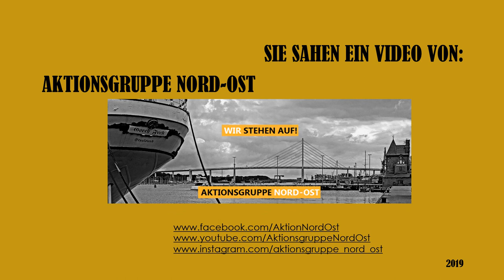Enrico Komning (AfD) "Meinung-Macht-Medien" Greifswald 20.06.2019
Vortragsabend von Enrico Komning (AfD) und Jürgen Elsässer (Compact-Magazin) 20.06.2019 in der Hansestadt Greifswald
Der AfD-Kreisverband Vorpommern-Greifswald hatte am 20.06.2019 zu einem Vortragsabend unter dem Motto „Meinung Macht Medien“ ins beschauliche Groß Ernsthof bei Greifswald geladen. Als Redner waren MdB Einrico Komning und Compact-Chefredakteur Jürgen Elsässer anwesend. Die Gelegenheit, zwei hochkarätige Referenten zu erleben, ließen sich unsere Mitstreiter nicht entgehen und waren, wie ca. 80 andere Gäste auch, vor Ort.
Den Abend eröffnete Enrico Komning, der zunächst in das Thema „Mediales Framing“ einführte und den Begriff anhand verschiedener Beispiele erläuterte.
Es folgte als eigentlicher Höhepunkt Compact-Chefredakteur Jürgen Elsässer, der sich zunächst als ehemaliger Linker „outete“ und seinen politischen Werdegang hin zum oppositionellen Lager schilderte. Er stellte dar, wie die heutigen Mainstream-Medien ihre Macht benutzen, um Stimmungen zu erzeugen und durch falsche bzw. verfälschte Berichterstattung der Bevölkerung ein verzerrtes Bild der Realität vorzugaukeln. Die fatale Folge dieses Handelns ist die Spaltung unserer Gesellschaft, die jeden Tag erlebbar ist und im allgegenwärtigen AfD-Bashing, Gewaltaufrufen gegen Andersdenkende und dem aktuellen Vorschlag, Regierungs- und Einwanderungskritikern die Grundrechte zu entziehen, gipfelt.
Der Vortrag diente somit dem Zweck, die Anwesenden über die Manipulation aufzuklären, der sie jeden Tag durch den Konsum bspw. der GEZ-finanzierten öffentlich-rechtlichen Medien ausgesetzt sind. Dieser Aufgabe hat sich auch das Compact-Magazin verpflichtet und auch wir sehen uns als Teil einer notwendigen Gegenöffentlichkeit, die die Bevölkerung über die Missstände in unserem Land informiert und aufklärt.
Wer sich uns anschließen und auf friedlichem Wege an einer Veränderung für unser Land arbeiten will, ist jederzeit herzlich willkommen.